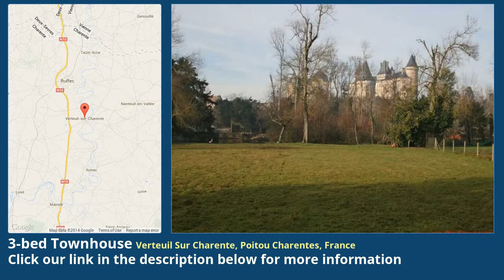3-bed Townhouse for Sale in Verteuil Sur Charente, Poitou Charentes, France on frenchlife.biz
More info on Townhouse for Sale in Verteuil Sur Charente, Poitou Charentes, France with 3-bedroom

New non-negotiable price. An immaculately presented 3 bedroom, stone village property that has been renovated with great care to offer a stunning, character filled house with riverside access and views of the Château de Verteuil.

The house is attached to one side only and sits on a quiet lane about 4 minutes walk from the village centre. There is off street parking to the side of the house which is entered via an imposing, wooden front door into a small lobby with a W.C to one side.

The rest of the ground floor is open plan, making full use of the space provided by the two wings of the house, all emphasized by the use of the same stunning floor tiles laid throughout. To one side is a Kitchen and Dining Area with a beautiful fitted kitchen that is flooded with natural light and has a stable door opening out into the garden.

The Lounge has windows to two aspects with the garden side having glass doors to make full use of the westerly aspect with views towards the chateau. There is exposed stonework, a wood burning stove, inbuilt shelving and a wooden staircase rising to the first floor.

There are three double bedrooms on the first floor with the main bedroom having an Ensuite shower room, built in wardrobes, an exposed stone wall and windows to two aspects including a Juliet balcony with views over the garden and the field beyond leading down to the riverside. All the bedrooms have electric radiators and there is a separate Shower Room. The two bedrooms at the front of the house have feature circular windows that have been retained from the original house.

The garden is partly graveled for easy maintenance and has a large wooden storage shed and an above ground swimming pool. Steps at the foot of the garden lead down into a field belonging to the property which runs right down to the river and allows direct access to the river bank. The garden is a natural suntrap and offers outstanding views of the Château de Verteuil which sits on the opposite bank of the river.

Verteuil is a very pretty medieval village with narrow alleys and stunning architecture. It has an excellent range of amenities including two boulangeries, a small general store, a post office, a pharmacy and a bar and restaurant. The bustling town of Ruffec is just 6km away with a wide range of shops and supermarkets. This is an ideal location for exploring the region being just 5 minutes from the N10 main road -- this also means that the airport in Poitiers is just 45 minutes away whilst the TGV high-speed rail line can be accessed in Angoulême, just 30 minutes away.